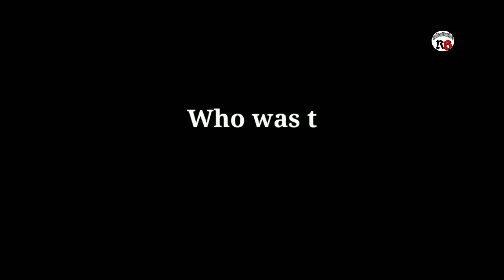rarefacts# कौन है दुनिया का सबसे पहला face on Facebook...||Informative RB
99.9% log nahi jaante.
Gathering knowledge is a good habits .

make sure that you had watched the previous videos and show some love on it ❤️❤️❤️❤️